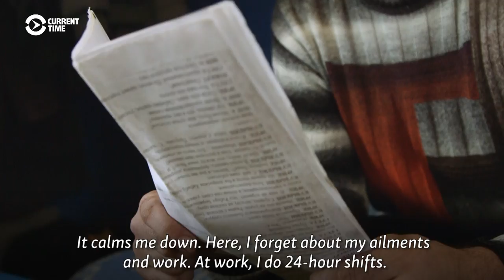The Ironworks Are Gone, But The Show Must Go On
In Krasny Sulin in Russia's Rostov region, an amateur theater company set up by the founder of the town's ironworks is still performing, almost a decade after the plant was shut down and broken up for scrap.